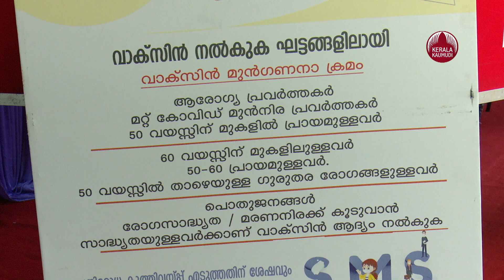Wayanad first Kerala district to give first dose of COVID-19 vaccine to all adults | Keralakaumudi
സംസ്ഥാനത്തെ ആദ്യ വാക്സിനേറ്റഡ് ജില്ലയായി വയനാട്. 18 വയസിന് മുകളിലുള്ള എല്ലാവര്‍ക്കും ആദ്യ ഡോസ് വാക്സിന്‍ നല്‍കി. ആറു മാസം നീണ്ട മെഗാ വാക്സിനേഷന്‍ യജ്ഞത്തിനൊടുവിലാണ് ജില്ലയുടെ സുപ്രധാന നേട്ടം.
പ്രധാന ടൂറിസം ജില്ലയായ വയനാട്ടിലെ മുഴുവന്‍ പേര്‍ക്കും വാക്സിന്‍ ലഭ്യമാക്കി ടൂറിസം കേന്ദ്രങ്ങള്‍ തുറക്കുക എന്ന ലക്ഷ്യത്തോടെ ജില്ലാ ഭരണകൂടവും ആരോഗ്യ വകുപ്പും നടത്തിയ നിരന്തര പരിശ്രമങ്ങളാണ് ഒടുവില്‍ വിജയം കണ്ടത്. 18 വയസ്സിന് മുകളില്‍ പ്രായമുള്ള 6,51,967 പേരില്‍ 6,15,729 പേര്‍ ആദ്യ ഡോസ് വാക്സിന്‍ സ്വീകരിച്ചു. വാക്സിന്‍ സ്വീകരിക്കാന്‍ പാടില്ലാത്ത ഗുരുതര രോഗമുള്ളവര്‍, ക്വാറന്റൈനിലുള്ളവര്‍, മൂന്ന് മാസത്തിനിടെ കോവിഡ് വന്ന് പോയവര്‍, കണ്ടെയ്ന്‍മെന്റ് സോണുകളിലും ക്ലസ്റ്ററുകളിലുമായതിനാല്‍ വാക്സിനെടുക്കാന്‍ കഴിയാതിരുന്നവര്‍ തുടങ്ങിയവരൊഴികെയുള്ള മുഴുവന്‍ പേരും ഒരു ഡോസ് വാക്സിനെങ്കിലും സ്വീകരിച്ചതായി ജില്ലാ ഭരണകൂടം അറിയിച്ചു.
ആദിവാസി ഊരുകള്‍ കേന്ദ്രീകരിച്ച് നടത്തിയ മൊബൈല്‍ വാക്സിനേഷന്‍ യജ്ഞങ്ങളും ജില്ലയിലെ വിവിധ കേന്ദ്രങ്ങളില്‍ പല സമയങ്ങളിലായി നടത്തിയ വാക്സിനേഷന്‍ മെഗാ ഡ്രൈവും നേട്ടത്തില്‍ പ്രധാന പങ്കുവഹിച്ചു. മാര്‍ച്ച് മിഷന്‍, മോപ്പപ്പ് മെയ്, ഗോത്ര രക്ഷാ ജൂണ്‍ തുടങ്ങിയ മിഷനുകള്‍ ഓരോ മാസത്തിലും സംഘടിപ്പിച്ചാണ് സുപ്രധാന നേട്ടത്തിലേക്ക് ജില്ല നടന്നടുത്തത്. സംസ്ഥാനത്ത് ആദ്യമായി 45 വയസിനു മുകളിലുള്ള എല്ലാവര്‍ക്കും വാക്സിനേഷന്‍ നടത്തിയ ജില്ലയെന്ന ബഹുമതിയും നേരത്തെ കാസര്‍കോട് ജില്ലക്കൊപ്പം വയനാട് പങ്കിട്ടിരുന്നു.